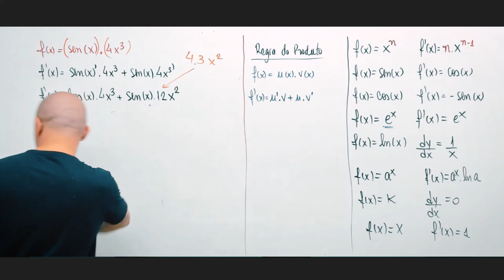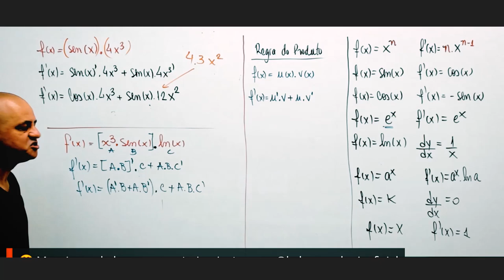Existe regra do produto com 3 termos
Seja nosso aluno e mande uma mensagem para o WhatsApp abaixo.